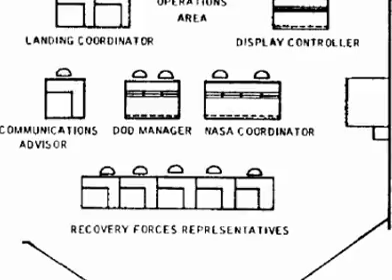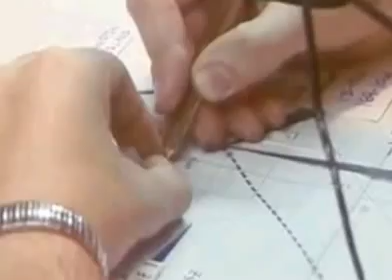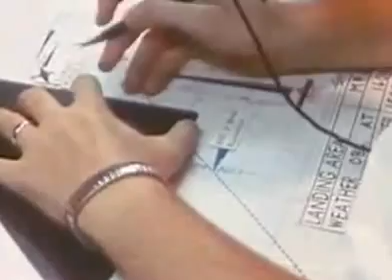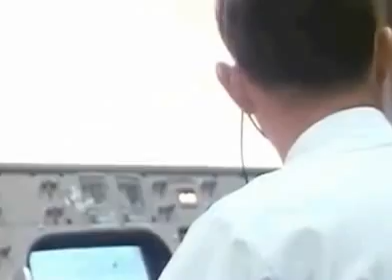Recovery Control Room at Mission Control Center During Apollo 11 Recover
Mission Control Center Recovery Control Room During Apollo 11 Recover